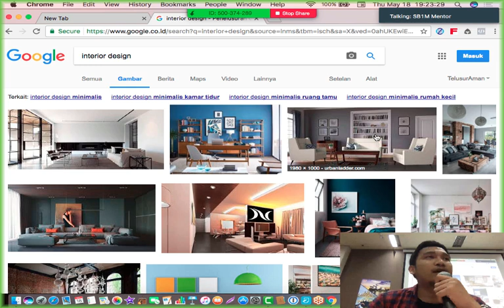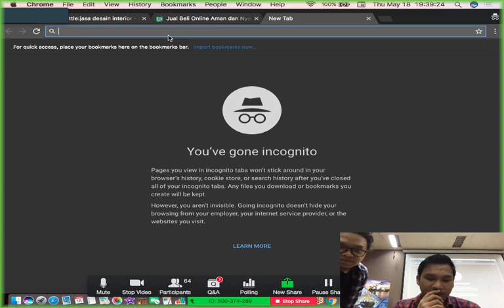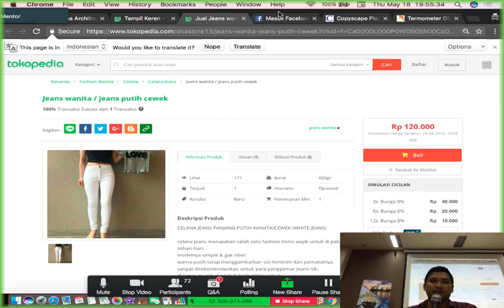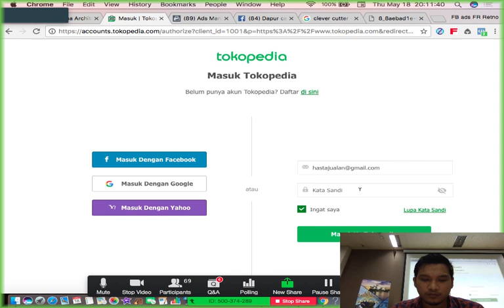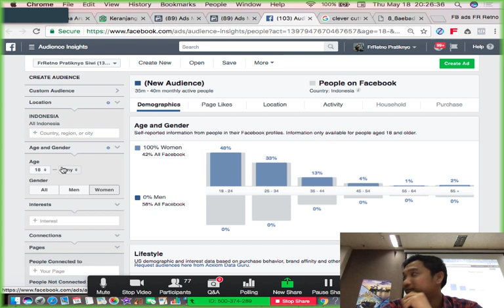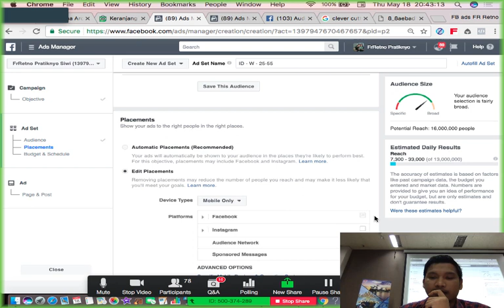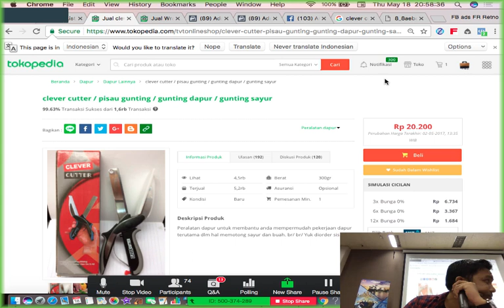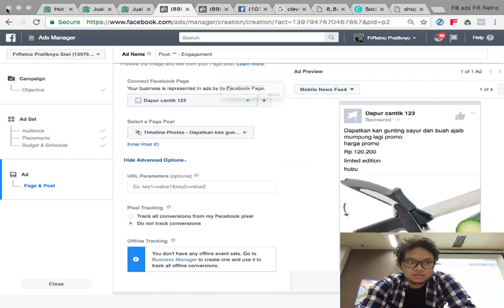sb1m class - cara jual jasa arsitek online property bayu